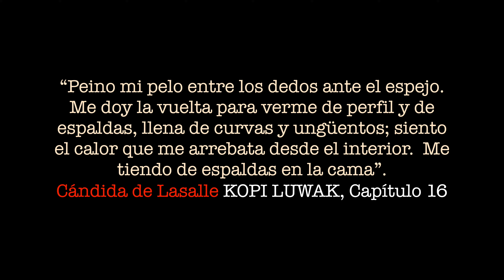Cándida / Enrique Mateu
Cándida es el primer vídeo de Kopi Luwak escrito por Antonio Cabrera con música e imágenes de Enrique Mateu.

Cada vídeo trata sobre un personaje de esta novela o se inspira en alguna de las muchas situaciones intensas vividas por ellos.

La historia visual se cuenta mediante la secuencia de cuadros digitales alegóricos que se suceden con la cadencia de la música, la banda sonora de la novela.

Puedes comprar la novela, la banda sonora, los vídeos y los cuadros

TRAMA

Cándida representa la búsqueda de la identidad perdida. Huye de su matrimonio y de su dominante familia en busca de nuevos horizontes y descubre su Yin y Yang.

Niña de familia bien, nacida en el seno de la pujante burguesía insular de los años 60, enriquecidos al calor del boom turístico del sur de Gran Canaria. Su padre dominante, mujeriego y ávido de dinero se dedica a la explotación de apartamentos turísticos y construcción de hoteles.

A los 30 años, escapando de un matrimonio de conveniencia, y sin ninguna grata experiencia sexual, deja su tienda de antigüedades de la calle Malteses y se traslada a Róterdam, como profesora de lengua española. Vive unos meses cerca de la Estación de trenes de Blaak, acogida por un matrimonio Holandés.

En la Cafetería Di Napoli (Róterdam) conoce a Sumba… Y su vida da un giro de 180 grados.

Sin apenas conocerse, tomando una taza de café, Sumba le lanza a bocajarro la gran pregunta:

¿Cuándo ha tenido un orgasmo que mereciera su nombre?